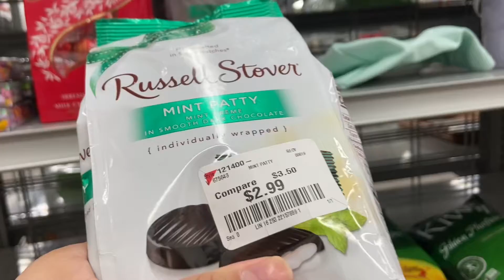LO MÁS NUEVO EN BURLINGTON COMPRAS EN BURLINGTON* en bolsas de 🍂 diseñador 2020 de otońo y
Compras en Burlington bolsas de otoño para este 2020 las mejores marcas ropa y diseñadores a un buen precio espero y disfruten este video besos 😘